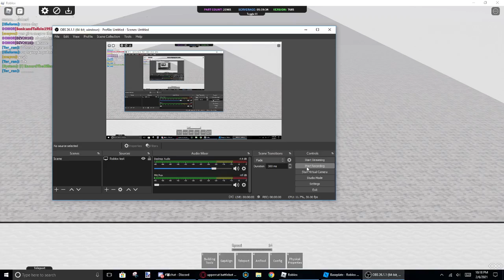It not op i swear